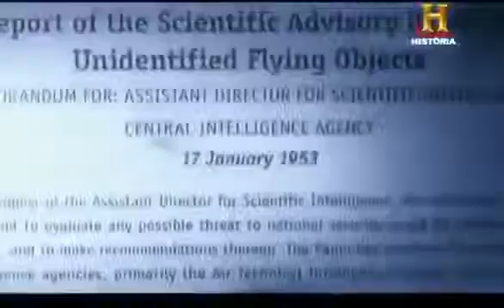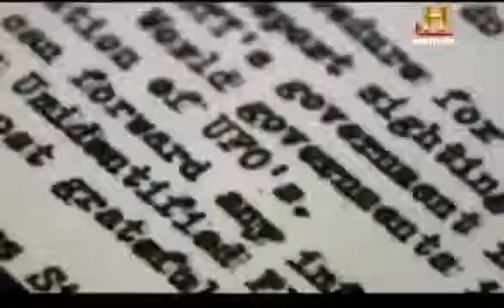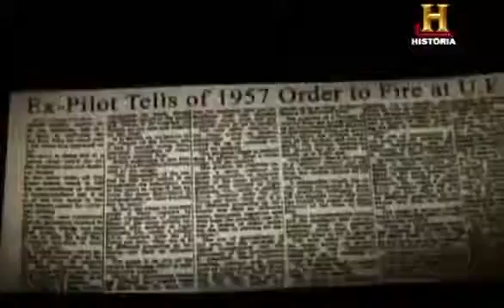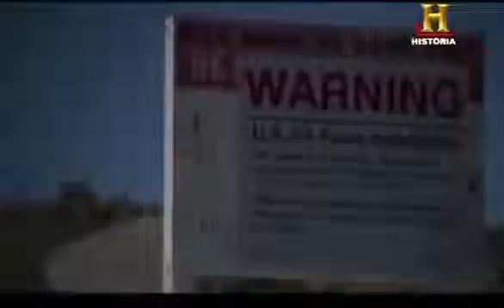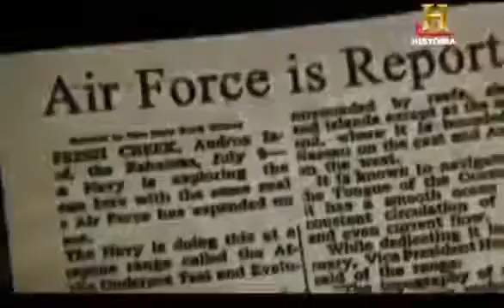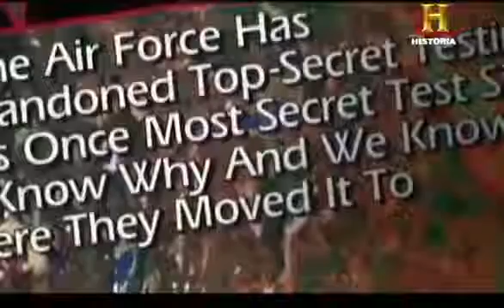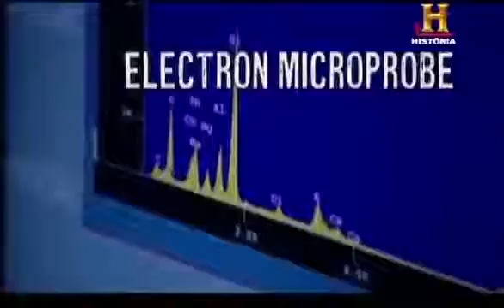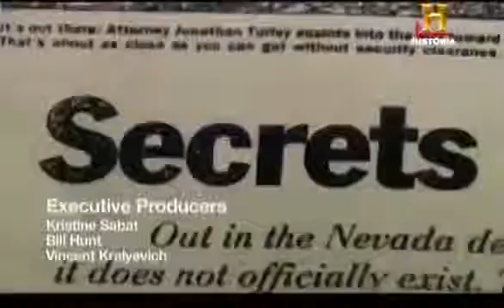Estados Unidos está encubriendo una Raza de Extraterrestres // Top Documentales